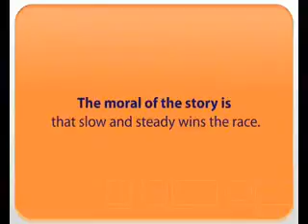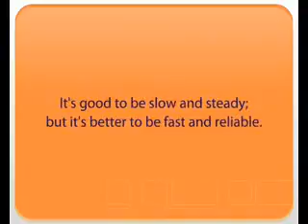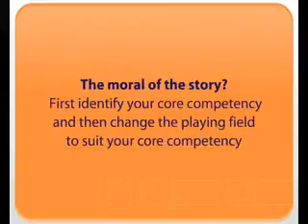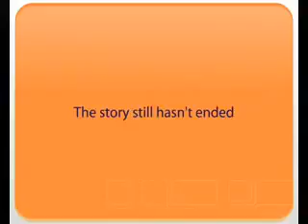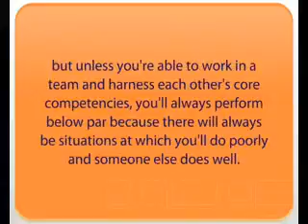the three morals of life race